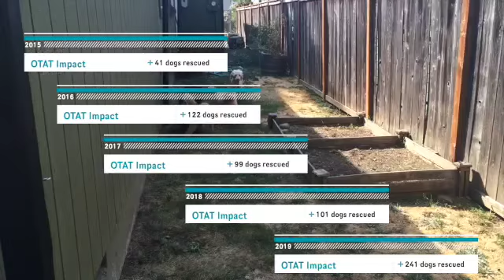5 Years of OTAT PDX